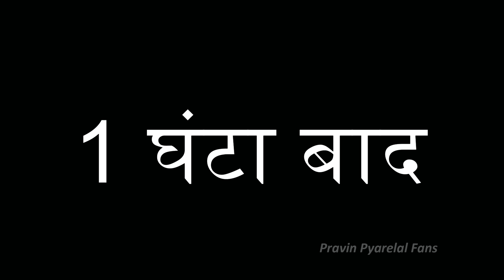बाढ़ में नेता - Badh Me Neta - Pravin Pyarelal Fans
बाढ़ का पानी क्षतिग्रस्त गांव
बाढ़ 2024
comedy video
maithili comedy videos
pravin_pyarelal_comedy
Pravin Pyarelal new comey
Pravin Pyarelal ka comedy
Pravin Pyarelal New comedy video
aam wali
Pravin Pyarelal ka naya comedy
Pravin Bhai comedy
Maithili angika comedy
dilar comedy video
nav wala video
Pravin Ka comedy
pravin_pyarelal_comedy
Pravin Bhai comedy
Maithili angika comedy
Funny video
Raju_Rajwanshi_ka_comedy

►Camera Man:- Shivam Gupta